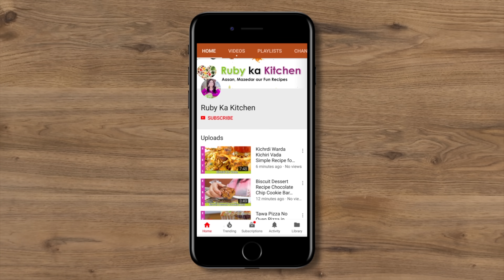Budget Friendly Healthy & Light Nashta Recipe in Urdu Hindi - RKK